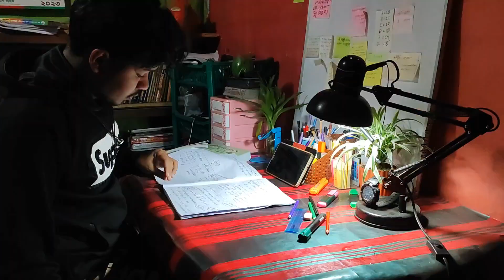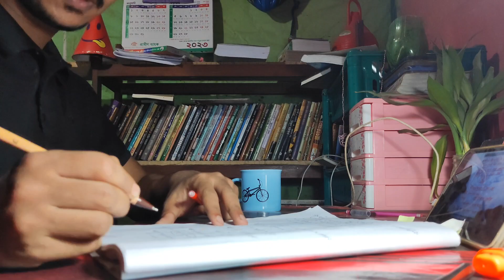জীবন পরিশ্রমের | Neaz Morshed Vai Motivation | @faysalniazmorshe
admissionraphusics | scienceadda | physics
hscphysics | objectivephysics  | ssc physics
ssc biology

কিভাবে লম্বা সময় ধরে পড়াশোনা করা যায় || কিভাবে পড়ার সময় মনোযোগ ধরে রাখা যায় || কিভাবে পড়া মনে রাখা যায় | ফাহাদ স্যার মোটিভেশান | বুয়েটে পড়তে হলে যা যা করতে হবে | মেডিকেলে চান্স পেতে হলে যা যা করতে হবে  | এসএসসিতে কিভাবে ভালো করবো? | পড়াশোনায় পিছিয়ে পড়লে কি করবো | সারা বছরের পড়া এক মাসে কিভাবে কভার করবো |
Bondi pathshala | Roods Edu | Fahad's Tutorial |  Shekho | 10 minute school |
 | notre dame college admission preparation | how can i get admission in notre dame college dhaka? how do you apply to notre dame college? notre dame college dhaka admission process  | mitionary college admission 2022
hcc admission | class 10 | college admission 2022 | notre dame college | notre dame college dhaka | notre dame college admission question solve 2021 | holy cross college admission
physics |fahads tutorial | fahad sir physics chapter 8 | এসএসসি ২০২৩ জীববিজ্ঞান সাজেশন
 | biology suggestion for ssc 2023 | eng.fahad
ssc 2023 biology suggestion | ssc biology suggestion | class 10 life science suggestion 2023 | এসএসসি জীববিজ্ঞান সাজেশন ২০২৩ | এসএসসি জীববিজ্ঞান সাজেশন | ssc 2023 suggestion biology | ssc biology suggestion 2023 | motivation | fahad sir funny vedio
physics fahad sir | fahad sir azan | live class
fahad sir facebook live class 2022 | fahad sir chemistry chapter 11 | Fahad Sir ssc Biology | Fahad Sir ssc Chemistry | Fahad Sir ssc higher math | Fahad Sir ssc general math |
B
ssc physics with fahad sir